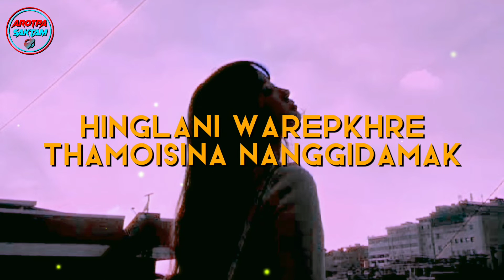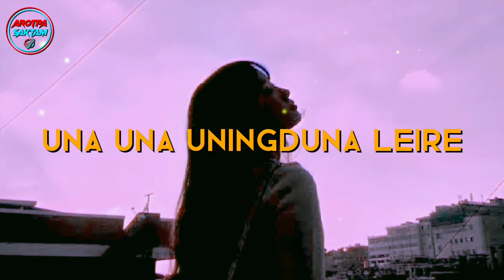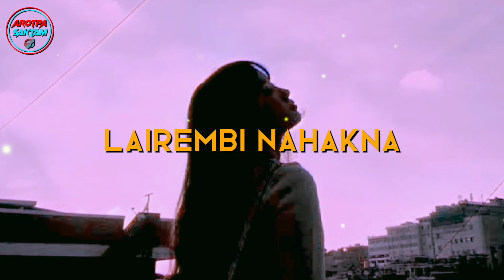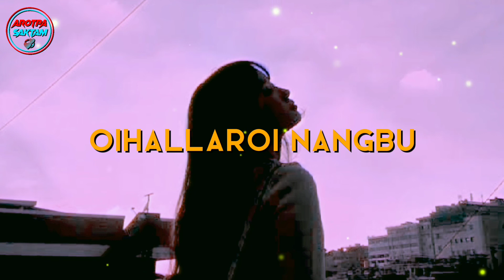HINKHINI Lyrics || A Manipuri song by Vivek Ingudam (Prod. by Aheibam Tomba)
Vocal : Vivek Ingudam
Lyrics : Kei Arun

    LYRICS⬇️

Ahanba Tengnaba Numituda Khankhi
Engao Ngaojaba Eigi Punshina
Matamdugi Moirang Thoibido
Nanggumna Ningthijaramgadra
Hinglani Waremkhre Thamoisina Nanggidamak
Thamoi Yenning Chonghalliba Nangse
Kourage Eina Thamoigi Lairembi
Hinglani Eidi Nanggidamak
Hinglani Eidi Nanggidamak
Hinglani Eidi Nanggidamak
Hinglani Eidi Nanggidamak

Ekai Ekaina Chenkhraga
Tunghanna Yenglakpada
Uhoubada Nanggi Nokpada Kutpa Khajaido
Una Una Uningduna Leire
Thamlaroi Nangbudi Eigi Mityeng Wangmada
Latliye Eina Nanggi Nungshi Saktamdo
Latliye Eina Nanggi Nungshi Saktam
Hinglani Eidi Nanggidamak
Hinglani Eidi Nanggidamak
Hinglani Eidi Nanggidamak
Hinglani Eidi Nanggidamak

Malembu Semliba Lairembi Mahakna
Sayol Touduna Eigi Nungshibabu
Changyeng Touba Laklasu
Maithirani Mahaksu
Oihallaroi Nangbu Kanagisu
Oihallaroi Nangbu Kanagisu
Hinglani Eidi Nanggidamak
Hinglani Eidi Nanggidamak
Hinglani Eidi Nanggidamak
Hinglani Eidi Nanggidamak

          [END]

      If you want to use it, please contact the artist/label.